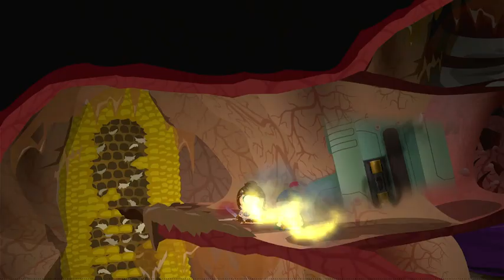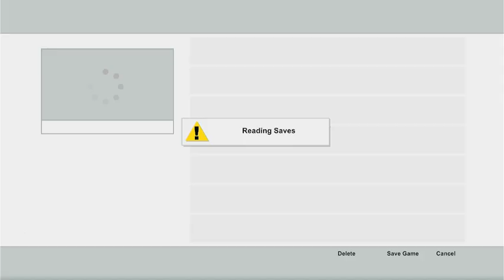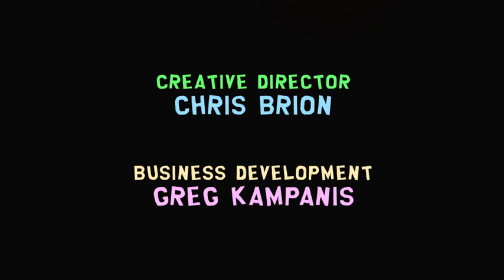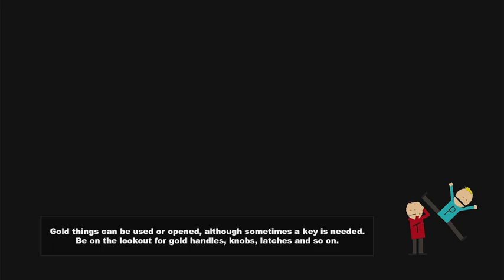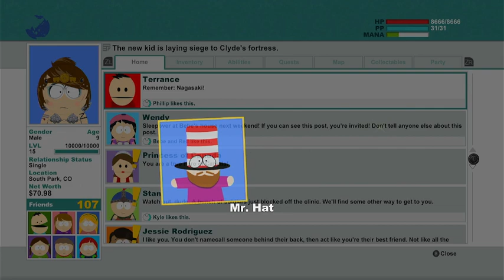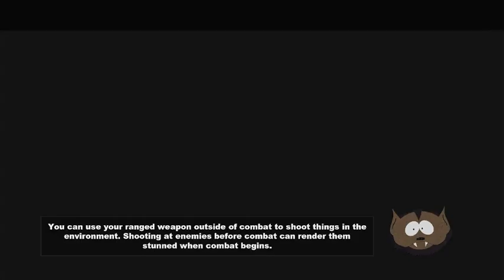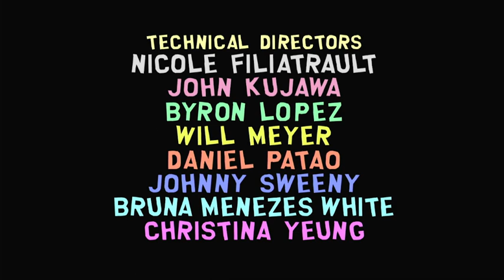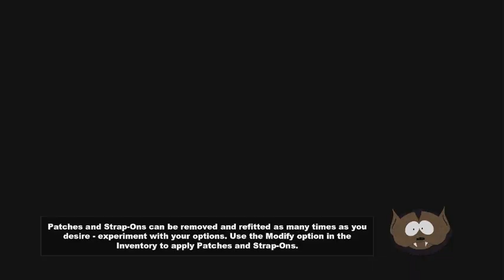South Part and the stick of truth switch version the end